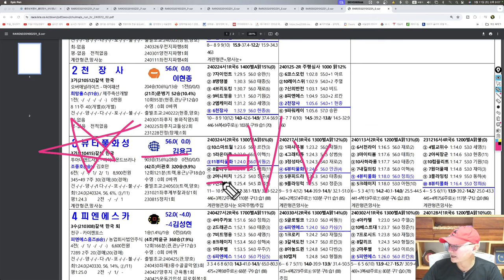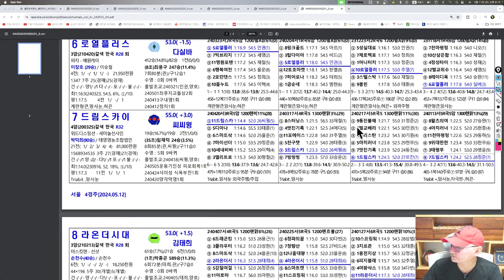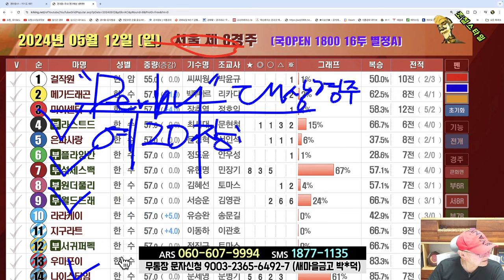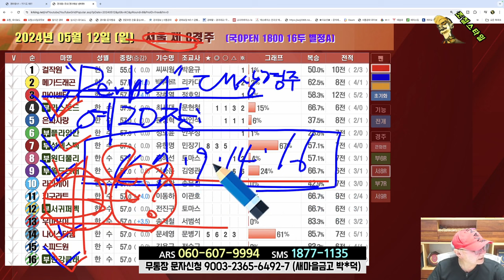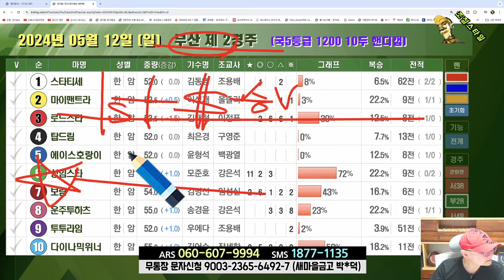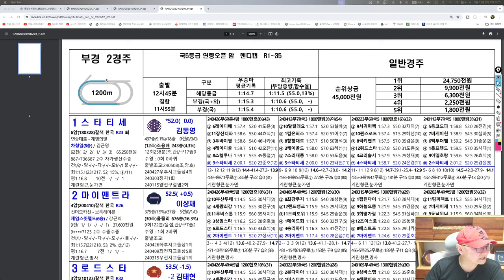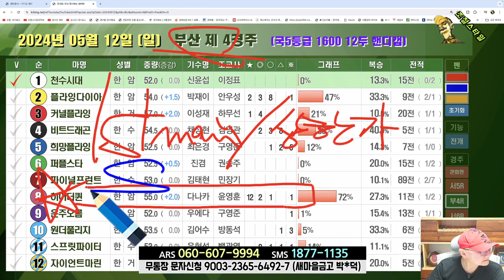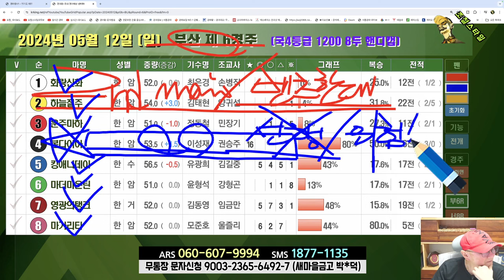[경마] 조철스타일 경마/ [5/12/일요] 실전베팅 / 징검다리 UCC